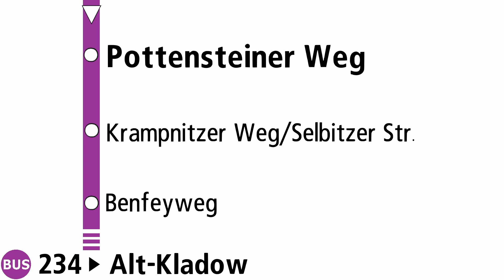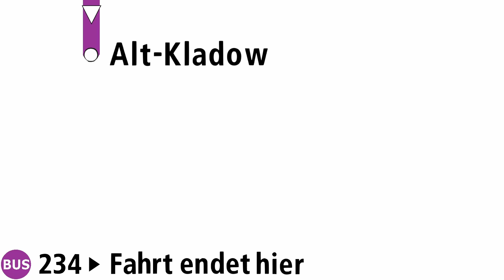Ansagen der Linie 234 (Reupload)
Warum Reupload?
Die Haltestellen Parnemannweg, Zingerleweg und Katzwanger Steig sind jetzt auch dabei...
Die Linie 234 ist eine Ringbuslinie die von Alt-Kladow nach
Alt-Kladow fährt :D

Ansagensprecherin: Philippa Jarke
Fahrzeug: Otokar MN18,  Mercedes-Benz Citaro 2 GN20/GN21